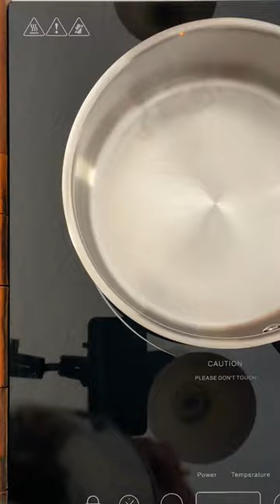THE 12 CREAMS - PART 3 - TIPS, MISTAKES AND SOLUTIONS. SPECIAL EDITION.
🧁LINKS AND RECIPES
🍮TUTORIALS 12 CREAMS PART 1
Vanilla and chocolate pastry cream.
Chantilly vanilla cream, mascarpone and chocolate.
Dilomat Cream
Chiboust Cream

🥧TUTORIALS 12 CREAMS PART 2
Almond Cream
Frangipane
Vanilla and chocolate Creme Anglaise
Bavarian Cream
Chocolate and vanilla Cremeux

Materials:
Mixer
Spatula
Manual mixer

0:00 - INTRO

0:37 - PRESENTATION

2:02 - GELATIN  (equivalences) SUBSTITUTES FOR SUGAR, MILK, EGGS.

1 Gelatin Sheet of 2gr is equivalent to 2gr of gelatin powder.
To hydrate the gelatin  powder you need 6 times its weight in water.

Water = Gelatin X 6

2gr gelatin powder - 12 gr of water to hydrate.

1/2 teaspoon of gelatin powder = +/- 2gr of gelatin powder
1 tablespoon of water = +/- 12gr of water

4:00 - CHANTILLY (mistakes and solutions) ALTERNATIVE RECIPES

CHANTILLY ALTERNATIVE WITH GELATIN 1 Sheet 2gr Gelatin per 200gr of Milk Cream

WHITE CHOCOLATE CHANTILLY
500gr Heavy cream
100gr White chocolate
Natural vanilla or essence

HOMEMADE HEAVY CREAM
50% Milk
50% Butter

8:18 - CREME ANGLAISE (mistakes and solutions) ALTERNATIVE RECIPE

DAIRY AND EGGS FREE CREME ANGLAISE
200gr Rice milk
35gr Powdered sugar

11:04 - PASTRY CREAM (mistakes and solutions) ALTERNATIVE RECIPES

DAIRY AND EGGS FREE PASTRY CREAM
250gr of rice milk
75gr of Sugar.
35gr of cornstarch.
(CHOCOLATE VERSION)
250gr of rice milk
75gr of Sugar
25gr of cornstarch.
2 tbsp cocoa powder

13:15 - MOUSSELINE CREAM (mistakes and solutions)

14:11 - BUTTERCREAM (mistakes and solutions) ALTERNATIVE RECIPES

AMERICAN BUTTER CREAM
225gr Butter
450gr Powdered sugar
75gr Heavy cream
Desired essence or flavor.

AMERICAN CHOCOLATE BUTTER CREAM
225gr Butter
325gr Powdered sugar
125gr Cocoa Powder
75gr Heavy cream

17:02 - 12 CREAMS - USES
CUSTARD (PASTRY CREAM)
DURATION: 5 DAYS REFRIGERATED. 3 MONTHS FROZEN
Fillings. Layered cakes. Tarts. Napoleon. Cannolis. Eclairs. Profiteroles. Donuts

CHANTILLY CREAM
DURATION: 3-5 DAYS REFRIGERATED.
Decorations for cakes and pies. Fillings. Layered cakes. Cupcakes. Chouquettes. Eclairs. Pavlovas. Viennese coffee. Fruits.

GANACHE
DURATION: 5-7 DAYS REFRIGERATED. 3-5 MONTHS FROZEN
Decorations. Fillings. Cakes and pies. Layered cakes. Cupcakes.
Very stable.

CREME ANGLAISE
Side for sponge cakes. Ideal for Floating Islands. Very delicious with fresh fruits. Even more delicious with jelly.

BAVARIAN CREAM
A very stable mousse. Perfect in molds. Very delicious with sponge cakes. It works as a filling, but it tends to be more the star. Fruit puree can be added to flavor it. Very versatile.

MOUSEELINE CREAM
DURATION: 5 DAYS REFRIGERATED. 3-4 MONTHS FROZEN
Very stable and delicate on the palate. Perfect with fruits. Ideal for layered cakes. Cupcakes. Napoleon.

ALMOND CREAM
DURATION: 7 DAYS REFRIGERATED. 5-6 MONTHS FROZEN
Ideal for waterproofing tartlets. Very delicious when baked with fruits like a clafoutis.

FRANGIPANE
Delicious with fruits. Perfect to be baked as puff pastry empanada fillings. The classic cream of the Galette de Rois.

CHIBOUST CREAM
The classic cream of the St Honoré Cake. Perfect for caramelizing.

DIPLOMAT CREAM
Very delicate. Perfect for profiteroles, eclairs and millefeuille, pies.

CREMEUX (My favorite)
DURATION: 5-7 DAYS REFRIGERATED. 4-5 MONTHS FROZEN
Perfect for fillings. Pies, eclairs, profiteroles, crepe cakes, macarons, financier cakes. Very elegant.

BUTTER CREAM
DURATION: 10-14 DAYS CHILLED. 5-6 MONTHS FROZEN
Perfect for cakes, layered cakes, cupckaes, Perfect for decorations. Very stable. It is the one that best withstands the heat.

20:39 END OF THE SHOW

👉🏼 Do not miss these Tutorials about the basics of Pastry Arts

@SweetSalgado Facebook - Instagram - Pinterest - Twitter - TikTok